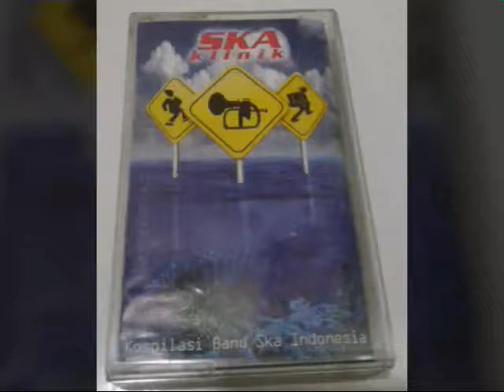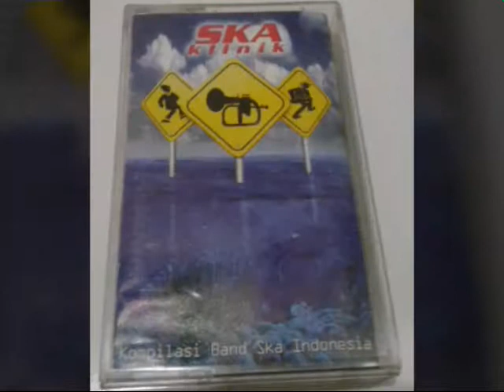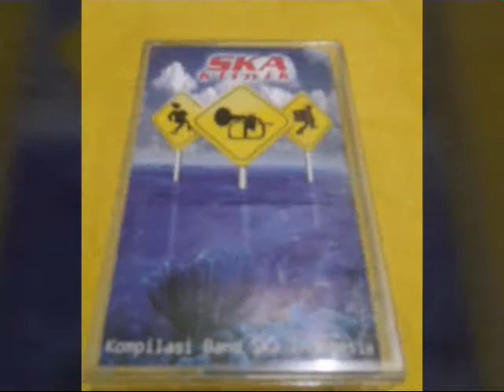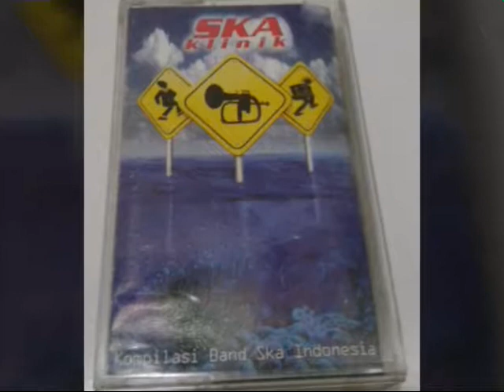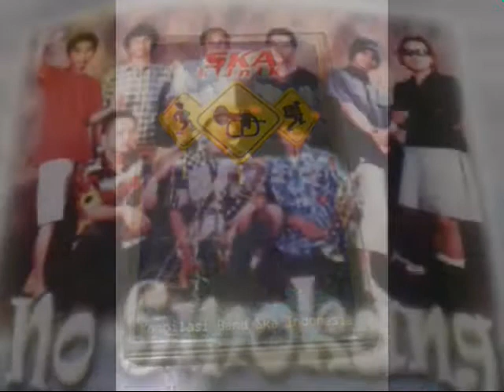No Smokang Feat Qiwe kapten - Net not - kompilasi ska klinik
kompilasi ska klinik tahun 1998 produksi musica studio